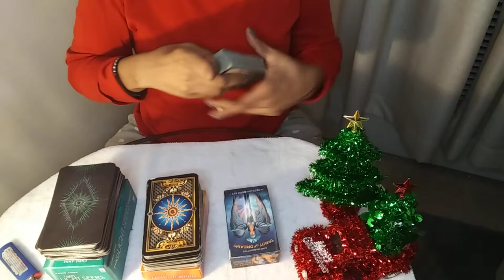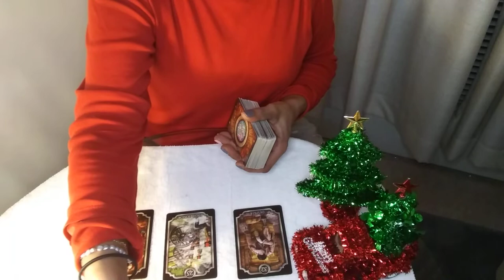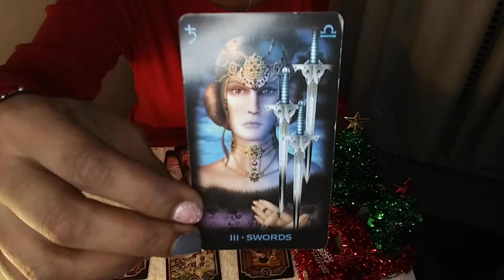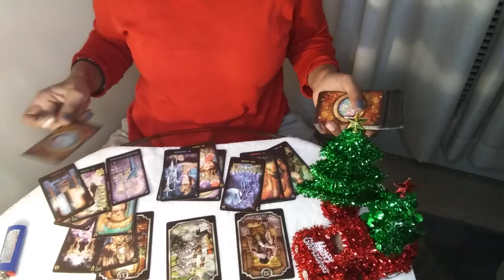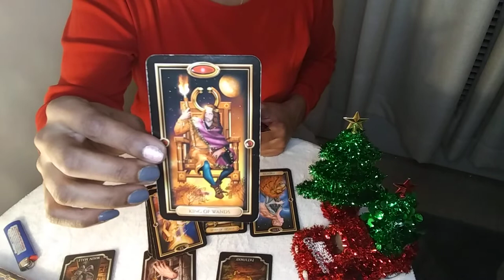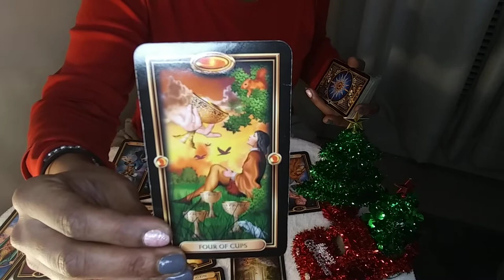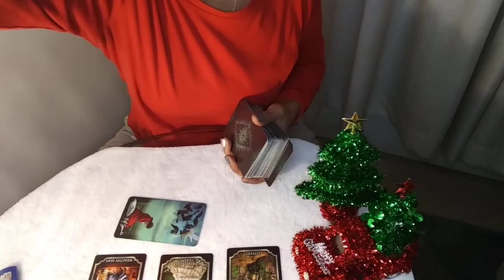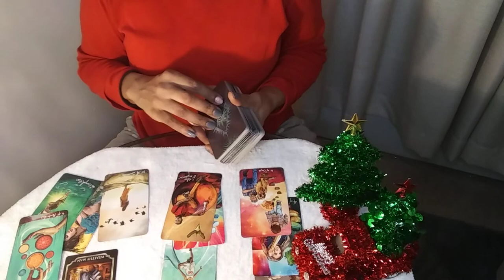🤡Con Artist Mad The Plan To Betray U Never Work Tarot Pick A Card Reading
🗣My Readings Are Timeless And You See Them When You're Meant To See Them Everyone Timeline Is Different This Could Be Past Present And Future Information.

Intro:0:00 -1:42

Pile:1: 1:44

Pile:2: 14:49

Pile:3: 25:59